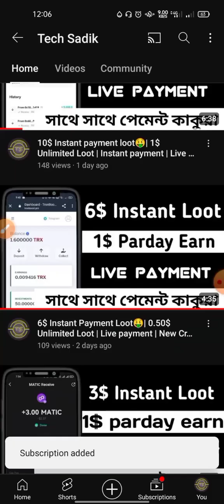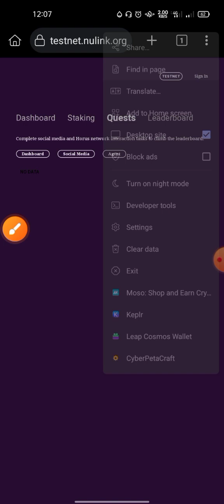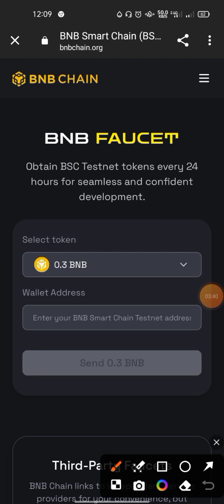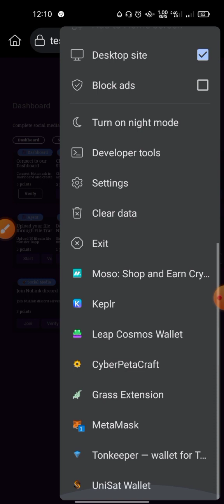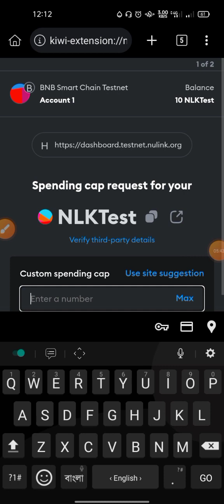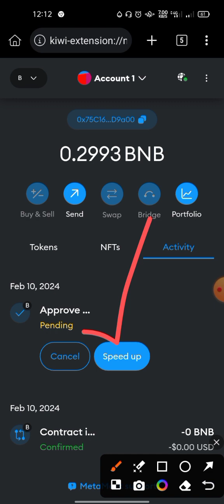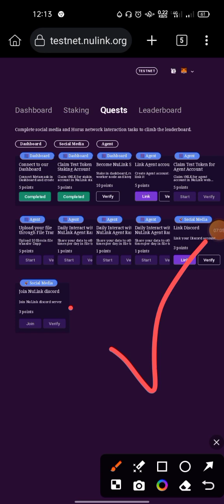100$ Profit Free Par Wallet🤑| Nulink New Offer | New Instant Payment Airdrop | New Crypto loot